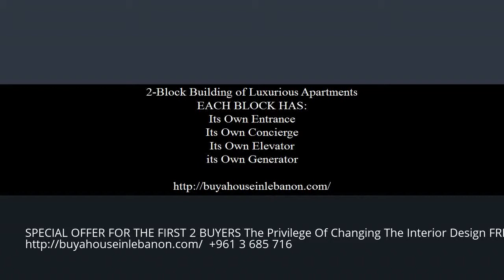best apartments in Lebanon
2-Block Building of Luxurious Apartments
EACH BLOCK HAS: Its Own Entrance, Its Own Concierge, Its Own Elevator, its Own Generator